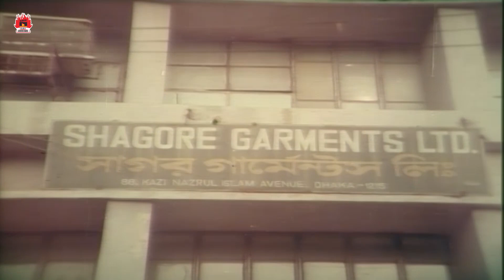মায়ের কাছে সন্তানের পরিক্ষা | Dhongsho - ধ্বংস | Manna, Purnima, Shahnaz, Misha Sawdagar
Movie: Dhongsho - ধ্বংস
Starring: Manna, Purnima, Shahnaz, Mehedi, Jhumka, Rehena, Nasrin, Siraj Haydar, Ilias Kobra, Kabila, Kashem Ali Dulal, Sadek Bacchu, Misha Sawdagar, A T M Shamsuzzaman & More
Director: Bodiul Alam Khokon
Story & Dialogue: Kashem Ali Dullal
Producer & Distribute: Duront Kothachitra
Lyricist: Deowan Nazrul, Moniruzzaman Monir & Md. Shah Alam
Edit: Jinnat Hossain
Country: Bangladesh
Language: Bangla
Label: LAVA CHAYACHOBI